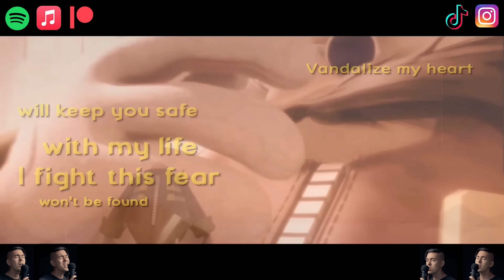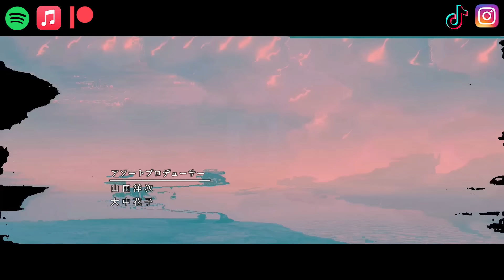Probably the most emotional Sonic song you'll ever hear...(Final Sonic Frontiers Opening)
Hi everyone! Welcome to my final Sonic Frontiers Anime Opening!! This is a fan made Sonic Frontiers opening that I made doing a mashed up version of many songs from the series including Vandalize, Reach for The Stars, and Dear Father and many more! I hope Sonic/Sonic Frontiers and anime fans enjoy this Sonic inspired anime final opening for the new generation of sonic players!

⚠️FLASH WARNING⚠️

🤍 Are you a fan of my video game covers?

Song: Sonic Frontiers Anime Final Opening
Game: Sonic Frontiers

Cover/Arranging Artists: Thai McGrath ft.
AMV EDIT:  @DangleMusic

THIS COVER:
⦿ Vocals, Arranging, Production, and Filming by Thai McGrath